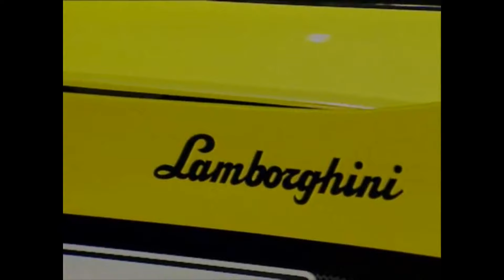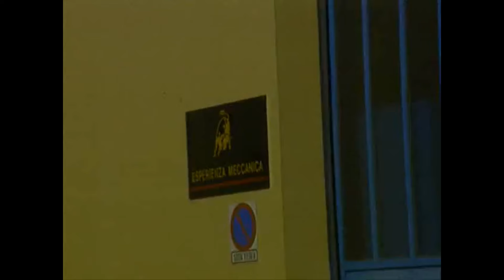La Lamborghini Cala par Ital Design 1 seul exemplaire au monde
La Lamborghini Cala par Ital design le bureau d'étude de Giugiaro ! Elle est présentée au salon de Genève en 1995.